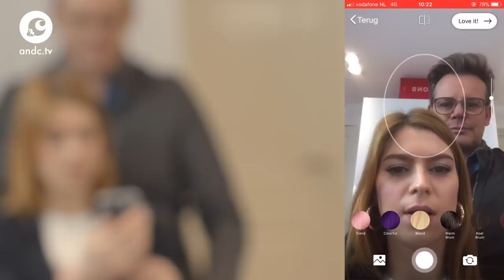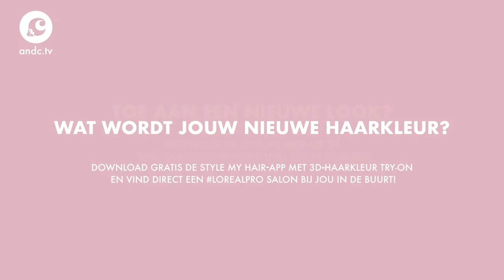Leco laat zien hoe je de perfecte nieuwe haarkleur kiest | &C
Het komt je vast bekend voor: je wil een nieuwe coupe maar het ontbreekt je aan inspiratie. En de kapper knipt en kleurt het vaak precies níét zoals je hoopte. Wat dan? Leco van Zadelhoff helpt beautyreporter Annet om wél het haar te krijgen dat ze wil. Met dank aan een app.